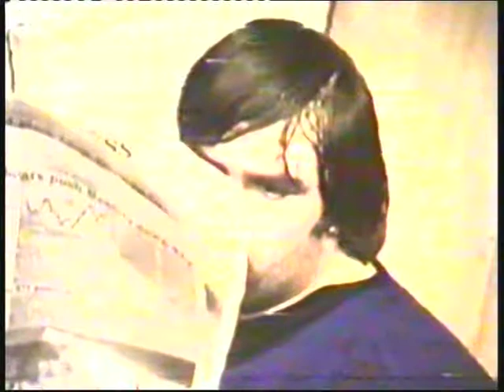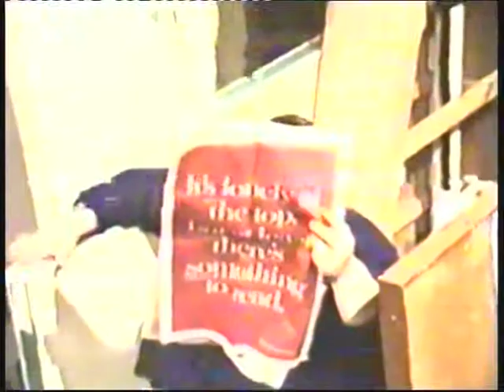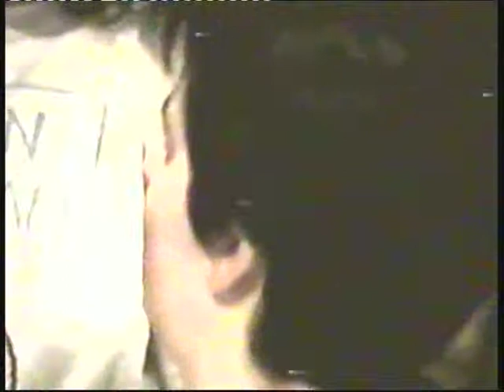1990 - VICTORIAN VALUES - CFS DRAMA GROUP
1990 - VICTORIAN VALUES - CFS DRAMA GROUP

The story of the now infamous Magdalene Homes for "fallen women".
This show was originally performed by 7:84 Theatre Company.

Directed by Faye Milligan.
Performed at Craigmillar Arts Centre
Produced and filmed by the Craigmillar Festival Society.

From the late 1960s to the turn of the millenium, the community of Craigmillar in Edinburgh was famous for its cutting edge community theatre, which was often successful in effecting change on many various issues over the years.
These musical shows are now being uploaded for the first time as a remarkable record of one community's voice in changing society for the better.

With thanks to:
Johnni Stanton and Hilary Morrison from Craigmillar Archives Trust.

Craigmillar Archive Trust Collection